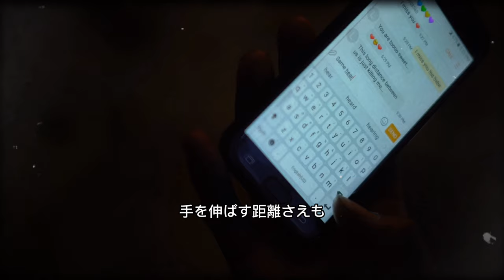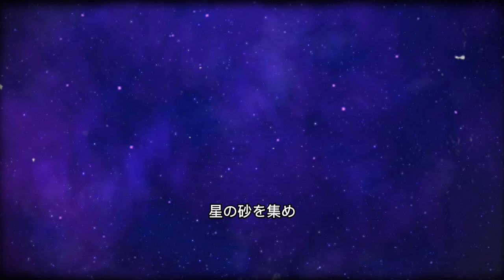【AI-Musicクリエーターソング】全部AIで作ってみた！不安定な心を映す「星の砂」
このミュージックビデオ「星の砂」は、全てAIで制作されました。アップビートでマイナー調の女性ボーカルが特徴的なこの曲は、精神的に不安定ながらも前へ進もうとする世界観を表現しています。制作にはUdioを使って曲を作り、VrewでMVを編集、歌詞と素材はChatGPTを活用しています。

このMVを通じて、AIを活用すれば誰でも簡単に自分の個性や世界観を音楽と映像で表現できることを伝えたいと思います。音楽が好きな方、AI技術に興味がある方、自己表現を目指している方々にとって、この作品が参考になれば幸いです。

Udioは音楽制作のプラットフォームで、初心者からプロまで使いやすく、創造的な音楽制作をサポートします。Vrewは動画編集に特化したAIツールで、直感的な操作でプロフェッショナルな仕上がりを実現します。ChatGPTは自然言語処理に基づいたAIで、歌詞や素材作りに活用しました。

この作品は、AIが生み出す新しい音楽の形を提示するものであり、未来のクリエイティブな可能性を広げる一歩となるでしょう。ぜひお楽しみください。